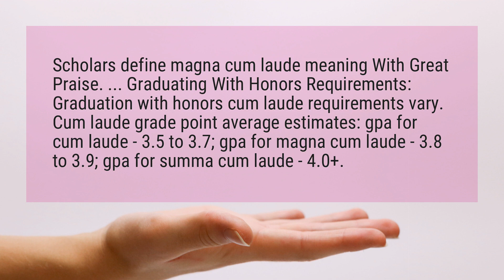What does graduating with honors in college mean?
Scholars define magna cum laude meaning With Great Praise. ... Graduating With Honors Requirements: Graduation with honors cum laude requirements vary. Cum laude grade point average estimates: gpa for cum laude - 3.5 to 3.7; gpa for magna cum laude - 3.8 to 3.9; gpa for summa cum laude - 4.0+.